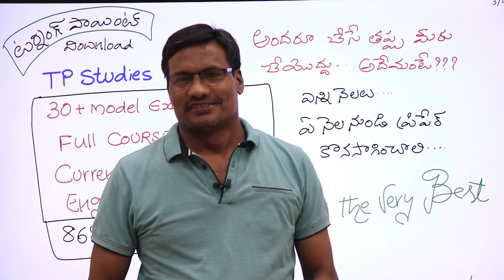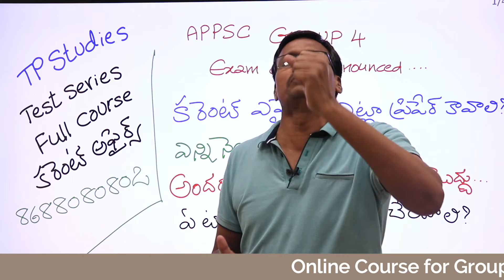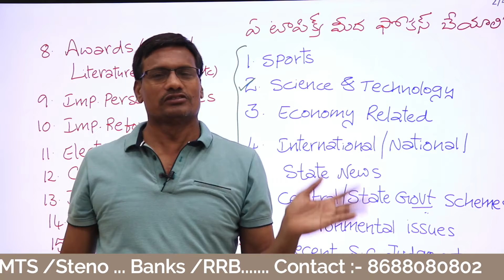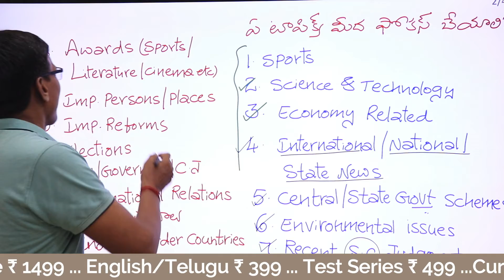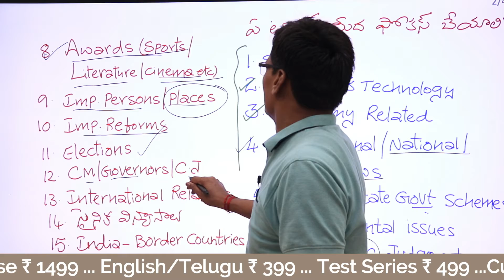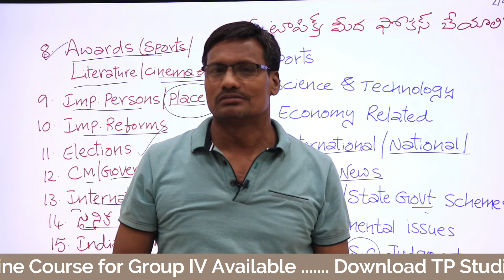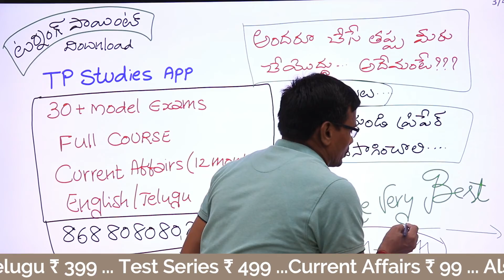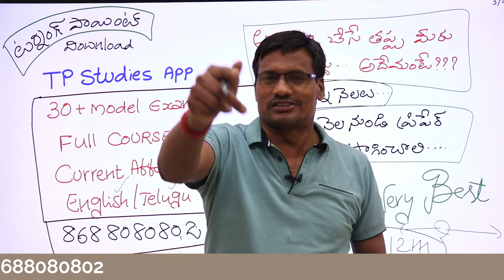How to Prepare Current Affairs for Group 4 | APPSC | 𝐔𝐭𝐭𝐚𝐦 𝐑𝐞𝐝𝐝𝐲 𝐉𝐨𝐛 𝐍𝐞𝐰𝐬